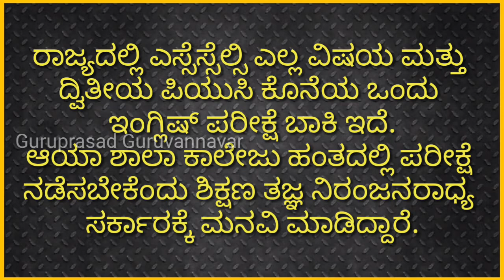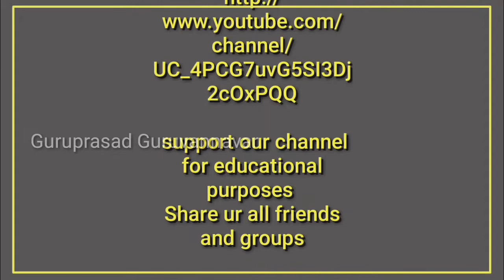Sslc & IIPuc Exam New Updates 2020 | Neet & Jee Exam Time Table 2020 | Neet Jee Sslc Puc Exam News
ಗಮನಿಸಿ ಸ್ನೇಹಿತರೆ 🔶
ನನ್ನ ಈ ಉತ್ತಮ ಗುಣಮಟ್ಟದ ಕೆಲಸಕ್ಕೆ
ನೀವು ನಿಮ್ಮ ಬೆಂಬಲ ನೀಡಲು
ಈ ಕೆಳಗಿನ ಲಿಂಕ್ ಓಪನ್ ಮಾಡಿ
ಲೈಕ್ ಮಾಡಿ, ಶೇರ್ ಮಾಡಿ ಜೊತೆಗೆ ಮರೆಯದೆ ಸಬ್ಸಕ್ರೈಬ್ ಬಟನ್ ಒತ್ತಿ

Dated On - ಮೇ 04, 2020

IT IS UNIQUE YOUTUBE CHANNEL IN YOUTUBE FOR PEOPLE AND BLOGS, INFORMATION, AND ENTERTAINMENT.